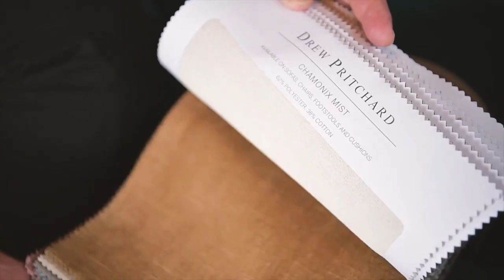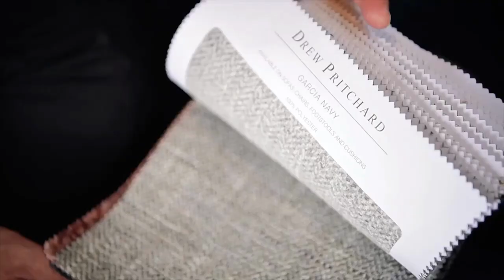Ideas para actualizar el estilo de tu casa conseguir el look con Drew Pritchard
Haz que tu casa  luzca con un toque clásico  con estos consejos del experto en antigüedades y restauración Drew Pritchard  a drew
Siempre  le ha gustado jugar con antigüedades arquitectónicas y vintage industrial , pero inevitablemente vuelve al estilo de casa de campo. Vuelve a él porque se trata de comodidad. Le  gustan  lujos modernos como objetos antiguos, pero  también quiere un sofá viejo y sórdido en el que pueda hundirse cuando tiene  una copa de vino tinto en la mano y el perro  le salta para sentarse a su  lado.

El estilo de casa de campo es un estilo inglés cálido y clásico que se trata de combinar capas y ser divertido. Las mejores casas de campo han evolucionado a lo largo de los siglos, ya que sus distintos propietarios han añadido capas de historia con antigüedades. Se trata de piezas sólidas y un atractivo atemporal, pero  es cómodo i funcional . En una habitación con un fuego crepitante, es posible que encuentre un sofá Howard tapizado en terciopelo de finales del siglo XIX que esté gastado y ligeramente raído, junto con muebles de roble inglés de estilo gótico o algún mueble clásico es un estilo que muy bien se puede aplicar a una casa de ciudad  por eso  Drew expresa que
La estética del estilo de casa de campo ha existido durante mucho tiempo y se mantendrá, por lo que es un gran estilo para invertir. Piense en el trabajo de Colefax & Fowler o en decoradores de interiores más recientes como Robert Kime, que ejecutan el estilo de manera brillante. Muchos de mis clientes también se inspiran en los libros de Christopher Gibbs, diseñador, comerciante de antigüedades y coleccionista, prolífico en la década de 1960. El estilo de casa de campo es un esquema difícil de lograr, pero no tiene que ser costoso, si eres inteligente. Esto se debe principalmente al hecho de que lo que pones en una habitación puede estar incompleto, sin pulir y gastado. Todo eso es parte de su encanto. Puedes añadirle un sello único, como hago yo, con piezas industriales. pero

Sin embargo, hay algunos elementos esenciales que necesitarás  para mejorar tu  estado de ánimo. y  lograr un estilo de casa de campo con un presupuesto, moderado,  solo tienes que escoger piezas que te gusten y darle tu propio toque y estilo a tu casa y así estar mas cómodo alabes que tienes la casa a tú gusto   . Pero antes de decidirte a cambiar tu hogar  , he aquí un último consejo. De  Drew  Esto  es ideal para todo tipo de hogar. En general, si desea adoptar el estilo de una casa de campo, y así tener un ambiente agradable, como si estuvieras en el  campo o una casa con cierta antigüedad.  Las mejores casas de campo se han desarrollado a lo largo de décadas, así que si pones una gran pieza ahora, estás agregando algo  de  historia. Así  tu  No tendrás la tentación de agregar piezas modernas que no sean ejemplos de el  buen diseño y estilo además  si tienes un presupuesto limitado, busque gangas en las ferias de antigüedades . Este fue un look vanguardista genial durante muchos años, así que sé valiente, audaz y un poco loco. Compre lo que ama,